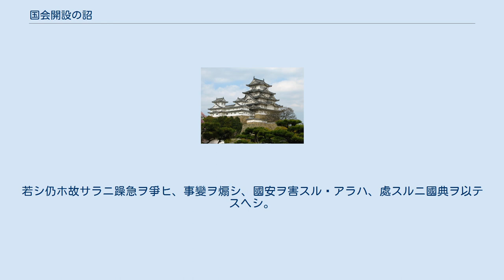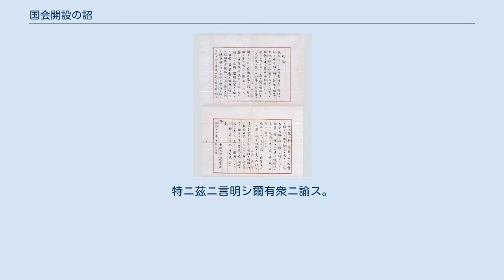国会開設の詔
日本の法令_(現存しない種類)
国会開設の詔 国会開設の詔（こっかいかいせつのみことのり）または国会開設の勅諭は、1881年（明治14年）10月12日に、明治天皇が出した詔勅。
1890年（明治23年）を期して、議員を召して国会（議会）を開設すること、欽定憲法を定めることなどを表明した。
官僚の井上毅が起草し、太政大臣の三条実美が奉詔。
 自由民権運動興隆の状況を目にした参議の山縣有朋が、1879年（明治12年）、民心安定のために国会開設が必要だとの建議を提出したのをきっかけに、政府は参議全員に意見書の提出を求めたが、それに対し、伊藤博文は条約改正を視野に入れ、そのためには将来的に立憲政体の導入が必要だとの意見書を提出している。
 1881年（明治14年）、開拓使官有物払下げ事件が明るみに出たことに対して、参議の大隈重信は新聞も用いて開拓長官の黒田清隆を鋭く批判、早期の国会開設を主張した。
イギリス流議院内閣制にもとづく憲法の制定と国会の一刻も早い開設を主張する大隈とドイツ流の君主大権をのこしたビスマルク憲法を範とすべきと主張し、国会開設は時期尚早であり立憲政体の整備は漸進的に進めるべきだとする伊藤が対立し、伊藤が大隈を政府から追放する事件（明治十四年の政変）に発展した。
これは大久保利通暗殺後の政府部内の主導権争いでもあったが、世論がこの事件に対して激化、民権運動はさらに高揚の様相を呈したため、政府は、近い将来の議会制度確立を約束して、運動の尖鋭化を抑えようとしたものであった。
 これによって激化していた民権運動は抑えられたが、首相が暗殺されるなど事件のきっかけにもなった。
 原文（原文では句読点がないため、適宜、句読点を挿入している） 朕祖宗二千五百有餘年ノ鴻緖ヲ嗣キ、中古紐ヲ解クノ乾綱ヲ振張シ、大政ノ統一ヲ總攬シ、又夙ニ立憲ノ政體ヲ建テ、後世子孫繼クヘキノ業ヲ爲サンコトヲ期ス。
嚮ニ明治八年ニ、元老院ヲ設ケ、十一年ニ、府縣會ヲ開カシム。
此レ皆漸次基ヲ創メ、序ニ循テ步ヲ進ムルノ道ニ由ルニ非サルハ莫シ。
爾有衆、亦朕カ心ヲ諒トセン。
 顧ミルニ、立國ノ體國各宜キヲ殊ニス。
非常ノ事業實ニ輕擧ニ便ナラス。
我祖我宗、照臨シテ上ニ在リ、遺烈ヲ揚ケ、洪模ヲ弘メ、古今ヲ變通シ、斷シテ之ヲ行フ、責朕カ躬ニ在リ。
將ニ明治二十三年ヲ期シ、議員ヲ召シ、國會ヲ開キ、以テ朕カ初志ヲ成サントス。
今在廷臣僚ニ命シ、假スニ時日ヲ以テシ、經畫ノ責ニ當ラシム。
其組織權限ニ至テハ、朕親ラ衷ヲ栽シ、時ニ及テ公布スル所アラントス。
 朕惟フニ、人心進ムニ偏シテ、時會速ナルヲ競フ。
浮言相動カシ、竟ニ大計ヲ遺ル。
是レ宜シク今ニ及テ、謨訓ヲ明徴シ、以テ朝野臣民ニ公示スヘシ。
若シ仍ホ故サラニ躁急ヲ爭ヒ、事變ヲ煽シ、國安ヲ害スル者アラハ、處スルニ國典ヲ以テスヘシ。
特ニ茲ニ言明シ爾有衆ニ諭ス。
 　奉 勅　　　太政大臣三條實美 明治十四年十月十二日